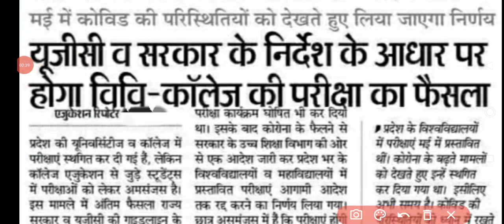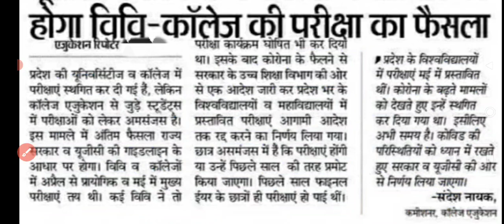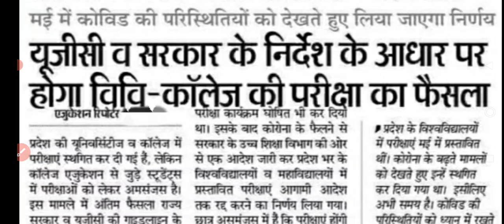Mgsu Exam 2021 कब होगी Bikaner University Exam 2021 Big Update News Mgsu PG B.Ed Exam Form 2021 News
Mgsu Exam 2021 Kab hogi , Mgsu Exam Nhi hoga
Mgsu Promote students hoge next year me
Mgsu Big Update today Promote ko lekr
Mgsu Exam 2021 Kab hogi Big Update today
Mgsu Exam 2021 big update today
Mgsu Exam 2021 UG PG BEd Big Update
Bikaner University Today exam Big Update 2021
Mgsu Exam 2021 big update today , Mgsu UG PG BEd Exam nhi hoga , mgsu Exam me promote hoge sbhi students , Mgsu Biggest update today Promote